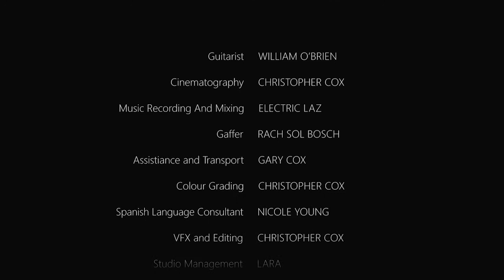La Malaguena at Lala land.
Will O'Brien from the Brisbane band Some Jerks performing La Malaguena.